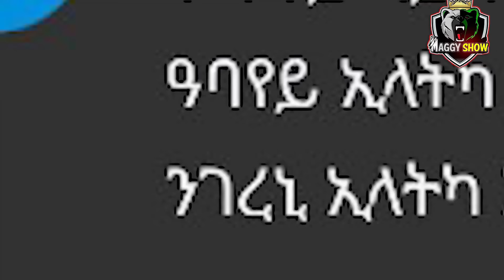🛑ሚስጢር የዉጽእእእእእእ | ብዛዕባ ማህሌት ገብረጊዮርጊስ ዝብሃል ዘሎ | ህዉሓት ንኤርትራ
🛑ሚስጢር የዉጽእእእእእእ | ማህሌት ገብረጊዮርጊስ ምስ ስብኣያ ድዩ | ህዉሓት ንኤርትራ